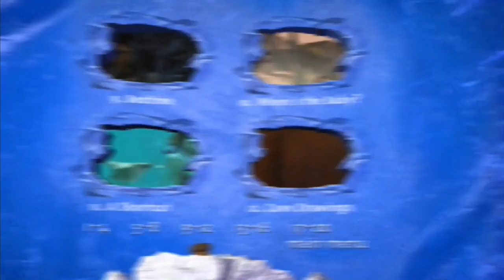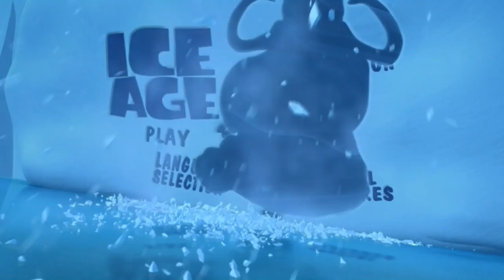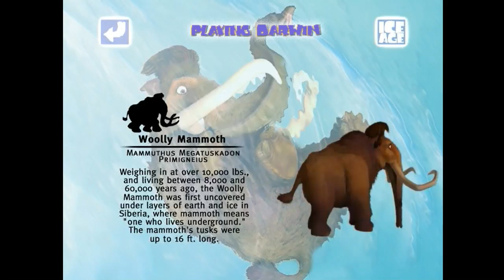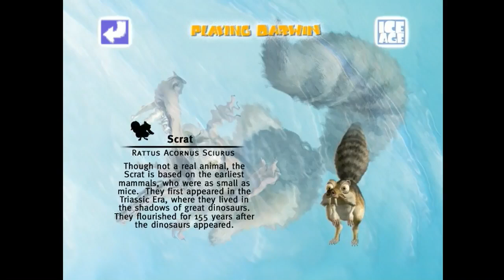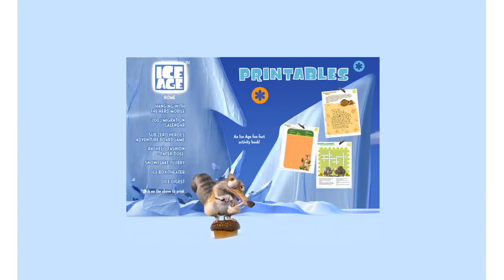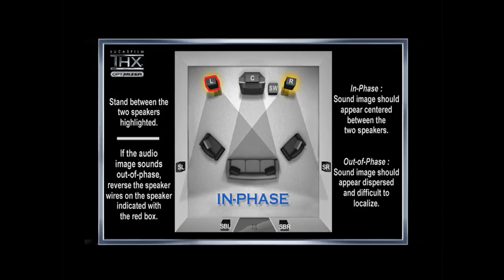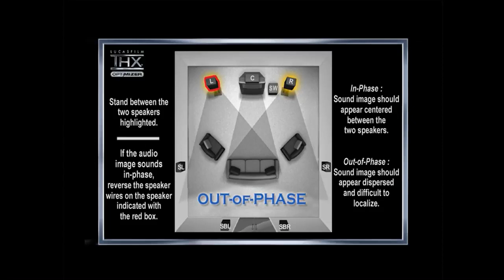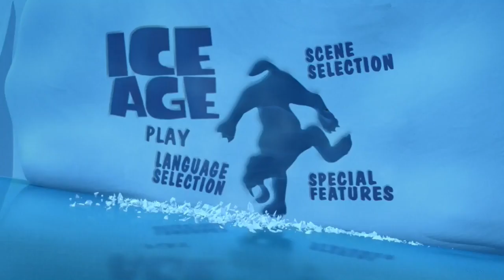Ice Age Main Menu Walkthrough